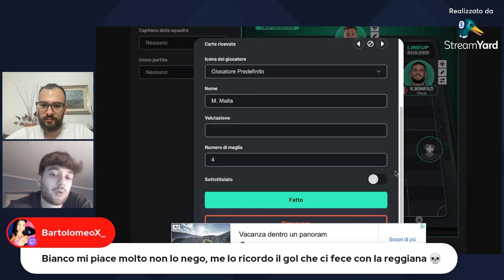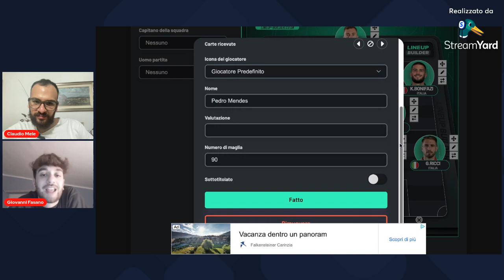PianetaBari Talk: le ultime di calciomercato. Componiamo un probabile XI